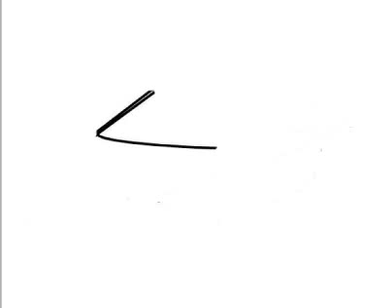comment dessiner une voiture étape facile par étape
étape facile par étape sur la façon de dessiner une voiture moderne, mettre en pause la vidéo à chaque étape à suivre les étapes soigneusement. prendre plaisir ;)